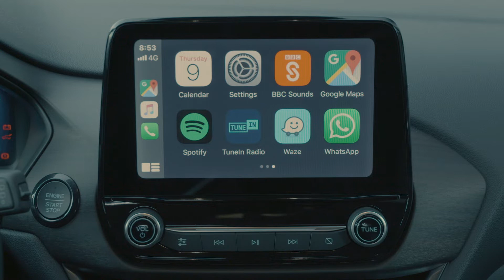PUMA TITANIUM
2020 Ford Puma